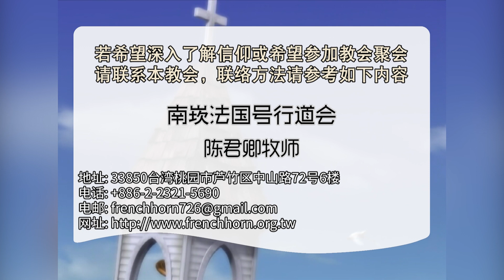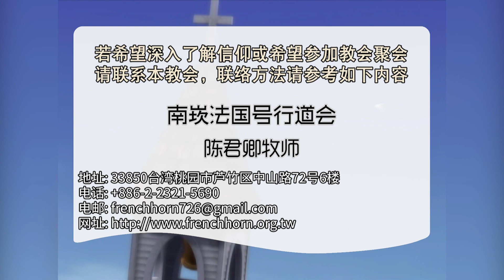【話語之泉 - 陳君卿牧師】愛之語(3)成為送禮高手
主講者：陳君卿牧師（南崁法國號行道會）

盼望幫助我們信徒倚靠神的話語，
以生活化方式的方享，
讓信徒可以將福音與自我生命連結，
並成為世上光和鹽。

【CGNTV中文台】
官方網站：

【南崁法國號行道會】
官方網站：